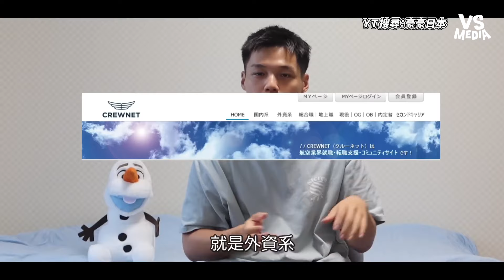台灣人在日本當空服員心得！身為台灣人還要考中文？｜VS MEDIAｘ@haohao-JP